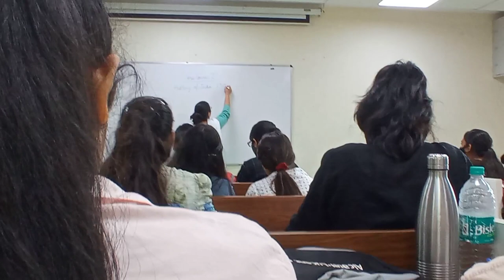Finally college open hogaye 🤩 | college vlog | Delhi University | DDU college 🏢 | Ishika panwar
Hey everyone 🙋‍♀️ So here is my demanded vlog 😁 my college vlog 🏢 so finally my college are open nd I am happy for it ☺ hope you all love my college vlog and must share the videos to your friends and relatives 🙏

SHOW SOME LOVE ON THIS VIDEO TOO 🥺❤

Comment down your reviews and some ideas about new vlog❤🙏

KEEP SUPPORTING💪